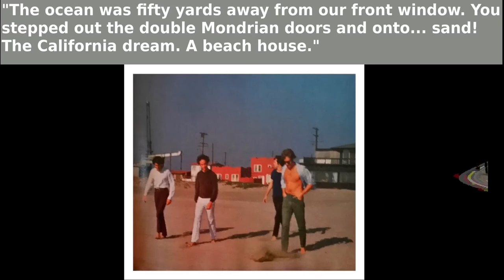Jim Morrison The Doors rehearsal space in Venice Beach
As told by Ray Manzarek in his auto-biography, "Light the My Fire" combined with photos of The Doors at the time as well as movie footage in which the rehearsal space appeared in the background. for more